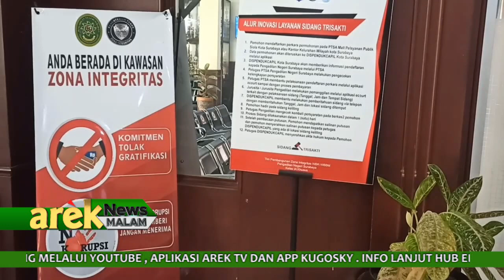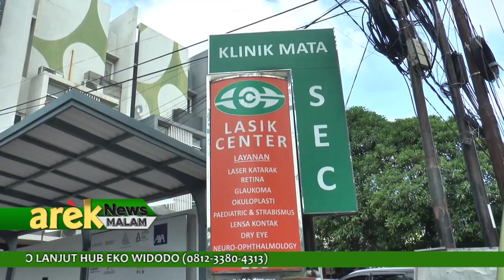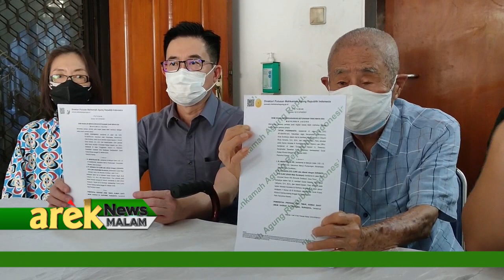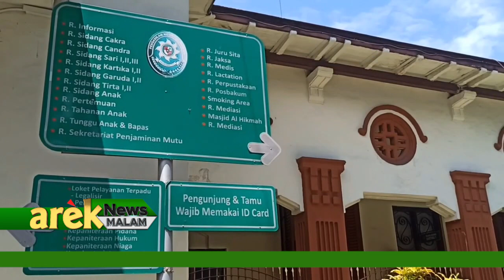SURABAYA - DUGAAN MALPRAKTEK, SEORANG DOKTER DIHUKUM BAYAR 1 MILIAR